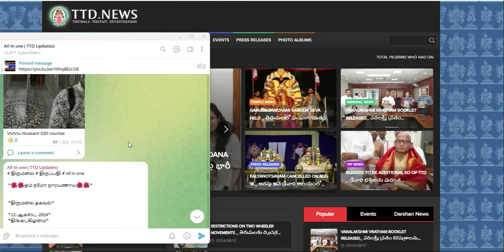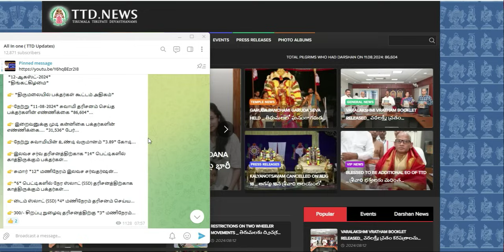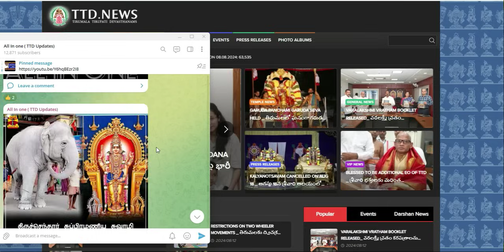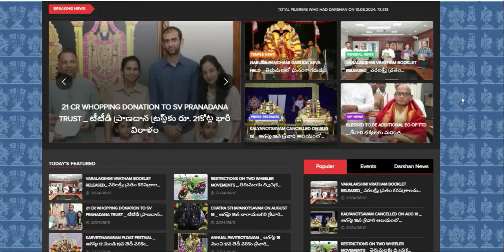திருப்பதி TTD முக்கிய அறிவிப்புகள் | Tirumala tirupati free darshan news | New laddu counter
in this video I explain about the ticket booking open date in November

daily dharshan updates | TTD Offline Tickets News | Tirumala Tirupati Free Darshan News | Tirupati Temple Today Updates Tamil | திருமலை திருப்பதி கோவிலில் 2024 தரிசன விவரம் | திருமலை திருப்பதி இன்று தரிசன நேர விவரம்|Tirumala Today Latest News Updates|TTD Today News|TTD Today Latest| Tirumala Present Situation| TTD Breaking News| Tirupati Latest Updates| TTD Last Press Release|Tirumala Today Present Situation